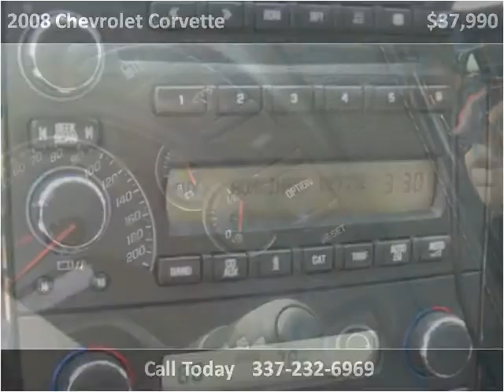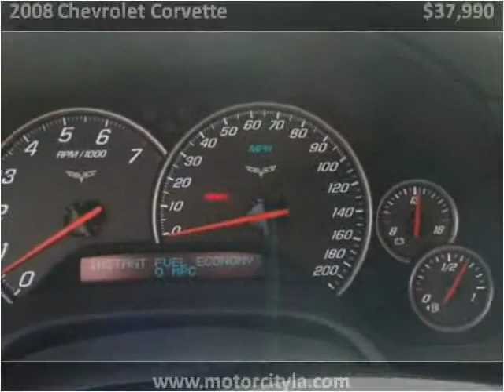2008 Chevrolet Corvette Used Cars Lafayette LA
This 2008 Chevrolet Corvette is available from Motor City.